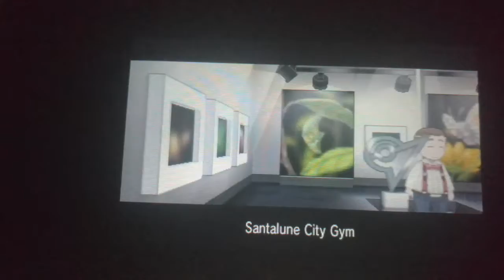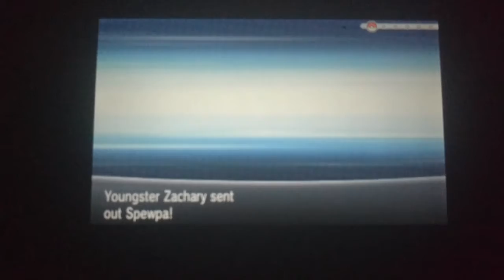Pokemon X Nuzlocke Episode 4